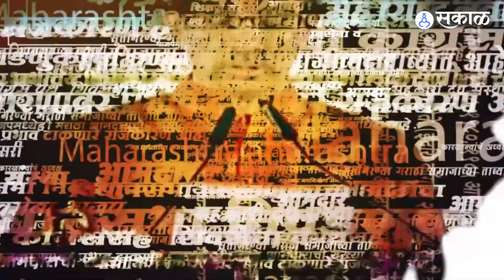Sanjay Rathod यांचं प्रकरण भयानक असल्याचं फडणवीस म्हंटले होते | Sakal Media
शिंदे - फडणवीस यांच्या सरकारमध्ये संजय राठोड यांचा समावेश करण्यात आला आहे. महाविकास आघाडीच्या सरकारमधून एका प्रकरणामुळे राठोड यांना राजीनामा द्यावा लागला होता. त्यावर फडणवीस यांनी त्यावेळी प्रतिक्रिया दिली होती.